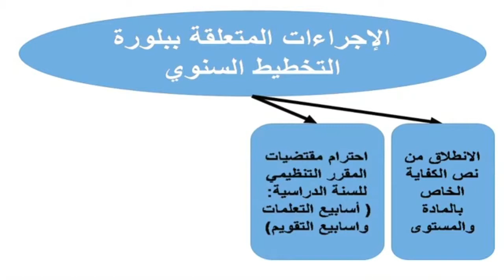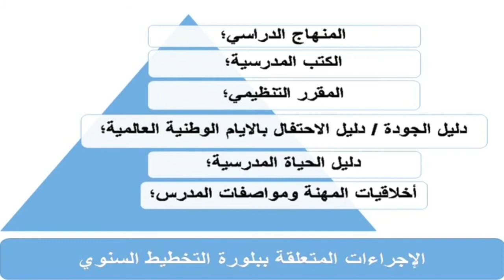التخطيط على المدى البعيد 2 مجزوءة التخطيط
ما هي المراحل الثلاث للتخطيط؟
خطوات عملية التخطيط الاستراتيجي
تحليل المنهاج : المنهاج _ البرنامج _ الكتاب المدرسي
الفيجيو يتحدث عن التخطيط في المجال التربوي، حيث يتم التركيز على المراحل الثلاث للتخطيط وكيفية تنفيذها بشكل عملي، كما يتطرق النص إلى أهمية التحليل المنهجي وتحليل البرامج والكتب المدرسية في العملية التعليمية. ويشير النص إلى أن البعد الوثائقي في العملية التعليمية يلعب دوراً هاماً في نجاحها، وأن كل الوثائق التربوية المرتبطة بالتخطيط تعد ضرورية لإنجاح العملية التعليمية التعلمية. ويخلص النص بالتأكيد على أن نجاح العملية التعليمية يعتمد على فهم ورصد كل مكونات التخطيط بأنواعها.
البعد الوثائقي في العملية التربوية التعليمية
ينطلق البناء العام للنسق التربوي التعليمي الحديث في جوهره، من مجموعة من الثوابت والعناصر التي تتداخل وتتكامل فيما بينها، داخل منظومة مرجعية، تهدف إلى الحد من غلبة السلطة القهرية التي تربط المتعلم(ة) بباقي العناصر في العملية التعليمية التعلمية في ظل الاتجاه الداعي إلى التدريس بواسطة المقاربة بالكفايات الذي يمتاز بنظرته إلى المتعلم كطاقة لا حدود لها، الأمر الذي يستوجب تفجير هذه الطاقات، والعمل على استثمارها في بناء الدروس وتهيئيها، وتجديد مقاصدها، وعلى هذا الأساس أصبح الفضاء التعليمي ورشة عمل وشراكة بين جماعة القسم، وأضحى دور الأستاذة والأستاذ مقتصرا على تنظيم اكتساب المعرفة وصقل المهارات والعمل على تحقيق الأهداف المتوخاة من كل ممارسة ونشاط تعليمي، ولا يتأتى هذا إلا من خلال مجموعة من المرتكزات والوثائق والتقنيات في إطار من التنظيم والهيكلة.
هذا مع العلم أن الفعل التربوي التعليمي من الأنشطة الإنسانية المعقدة، لأن العملية التعليمية تتقاسمها مجموعة من الثوابت والمتغيرات بحيث لا ينظر للجزء منها إلا في إطار الكل الموحد، وبالتالي فإن أية ممارسة تعليمية مقصودة لا تستقيم بحال في غياب إحدى هذه المفردات المتحكمة في سيرورة هذه العملية والمتمثلة بالخصوص في شخصية المتعلم(ة) الفاعل(ة)، والمربي(ة)، والزاد المعرفي والمهاري والوجداني وجميع أنواع الوثائق التربوية التي تؤمن الفعل التعليمي من الزلل والارتجال.
إن كل الوثائق التربوية المرتبطة بالتخطيط سواء على المدى البعيدِ أو المتوسط أو القريب، ضرورة أساس لإنجاح العملية التعليمية التعلمية، وذلك شريطة الإلمام الكافي بالدور المميز لكل وثيقة ولكيفية بناء محتوياتها. وليس سرا إذا قلنا إن نجاح العملية التعليمية التعلمية، جزءا أو كلا، رهين بمدى فهم ورصد كل مكونات التخطيط بأنواعه الثلاثة على المدى البعيد والمدى المتوسط والمدى القريب. والهدف من ذلك توحيد خطاب تربوي تنظيمي مشترك يحدد المرتكزات والأسس المفروض تواجدُها في تشكيل الوثائق التربوية من حيث: الهيكلة والنظم والتداخل والتكامل والتقاطع... مع إبراز الخيط الناظم بين هذه الوثائق والبناء المنهجي للمعطيات المراد تقسيمها في إطار من العقلنة العلمية التعليمية وضبط مسارها على نحو يضمن لها سبل التنفيذ الممنهج.

مدونة المفيد التربوي :
الفيسبوك :
التويتر .

إنشاء محتوى لقناة على اليوتيوب يتطلب الكثير من الوقت والطاقة والشغف،
و كل أملي ورجائي من متابعين قناة المفيد التربوي جعل هذا المشروع ينجح.
إذا كنت ترغب في دعم قناة المفيد التربوي، فسنكون شاكرين لك جدًا.